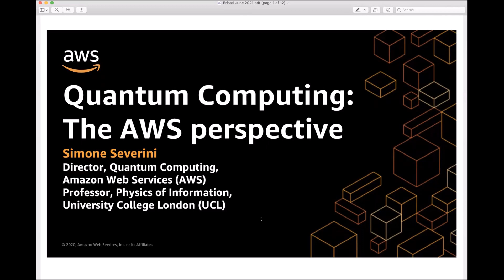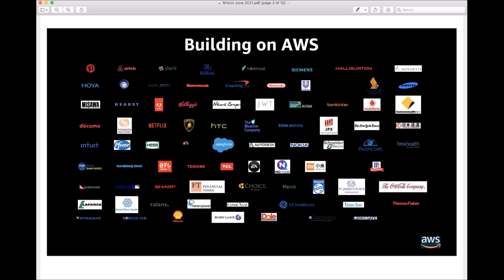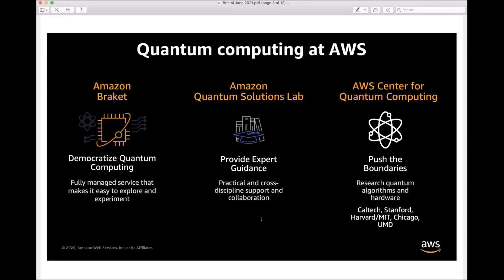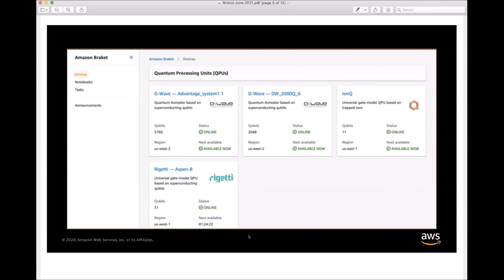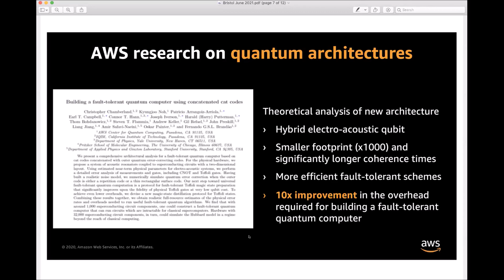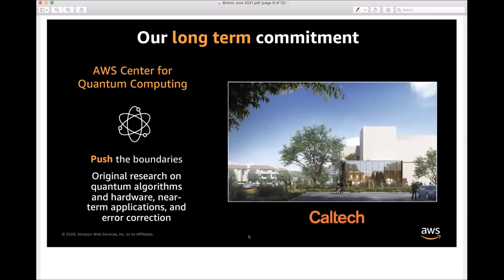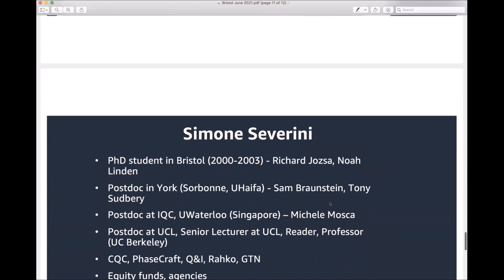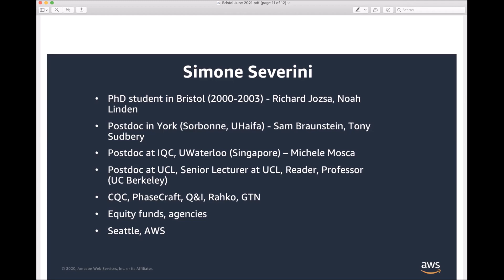Careers in Quantum (CiQ) 2021: Professor Simone Severini - Amazon Web Service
Simone Severini works as Director, Quantum Computing, at Amazon Web Services (AWS) and as Professor of Physics of Information at University College London (UCL). At AWS he helped launching Amazon Braket, the Amazon Quantum Solutions Lab, and the AWS Center for Quantum Computing at Caltech. While at UCL he contributed to start industrial collaborations with Google, Lockheed Martin, and Siemens. He advised some of the first startups in the quantum technology space and a number of equity funds. He did his PhD in Bristol with Richard Jozsa.